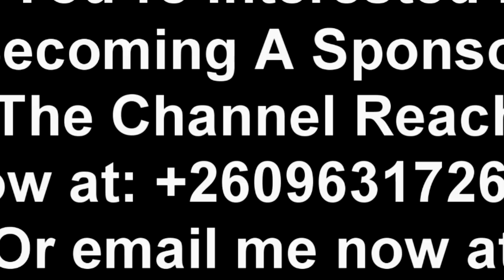Seer 1 Must Apologize to Edgar Lungu for Painting Him Black Says Musoma “Watch the Entire Video”